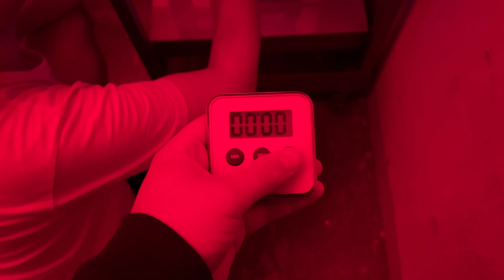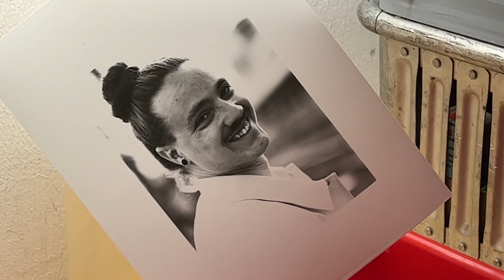Analoge Abzüge von Digitalen Bildern in der Dunkelkammer selber herstellen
Unter folgendem Link könnt Ihr uns einmalig eine Unterstützung zukommen lassen